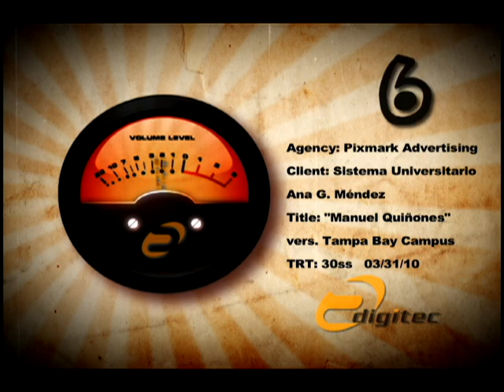ANUNCIO TV - PROGRAMA AHORA - Sistema Universitario Ana G. Méndez - Tampa Bay Campus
El Sistema Universitario Ana G. Méndez (SUAGM) inaugura su tercer recinto universitario en el estado de la Florida, el Tampa Bay Campus, que estará localizado en el área de la bahía de Tampa. Con esta apertura, la institución ofrecerá el único programa de estudios acelerados y bilingües de la nación a la heterogénea comunidad hispana radicada en esa región.

El SUAGM tiene una trayectoria histórica de más de 60 años ofreciendo educación universitaria de excelencia en Puerto Rico a una matrícula de sobre 42 mil estudiantes en sus tres instituciones: Universidad del Turabo, Universidad Metropolitana y Universidad del Este.

En el 2003, SUAGM inició un proyecto de expansión internacional estableciendo un recinto universitario en Orlando: Metro Orlando Campus. En el 2006 establece el segundo recinto en el sur de la Florida, South Florida Campus, y recientemente en la bahía de Tampa, el Tampa Bay Campus, para atender las necesidades de la población hispana de esta región y de aquellos adultos que aspiran a completar sus estudios universitarios en corto tiempo, mientras fortalecen sus conocimientos y destrezas en ambos idiomas: español e inglés. La oferta académica incluye programas a nivel sub-graduado en áreas como educación, administración de empresas, turismo y justicia criminal, así como programas graduados en educación, orientación y consejería, entre otros.